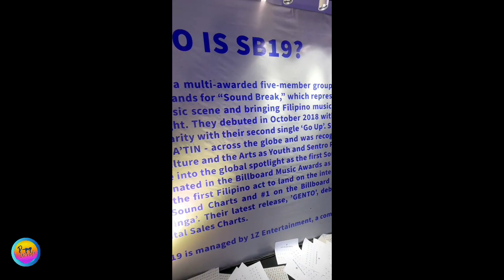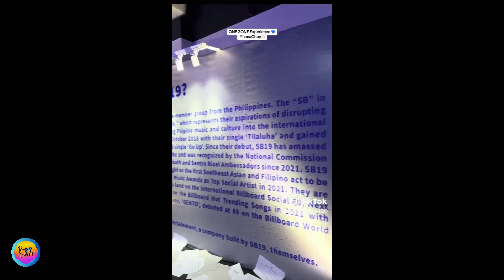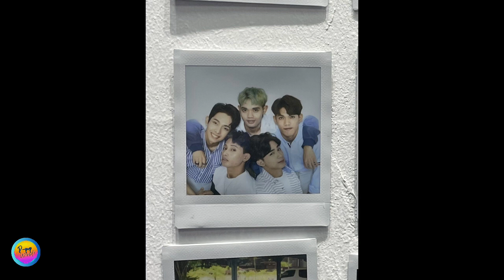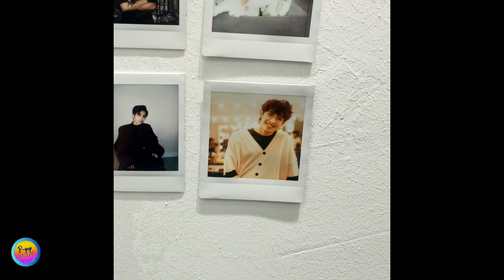SB19 "ONE ZONE" - Half a Decade Celebration Experience Exhibit officially commences today